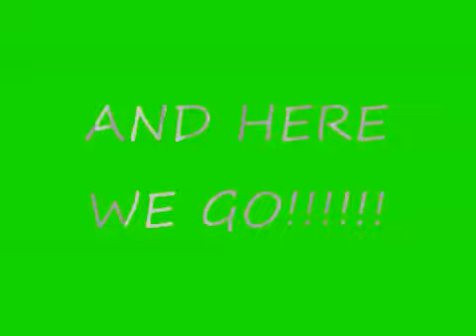Baby Killing Balloon Launcher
Balloon Launching in Ocean City MD